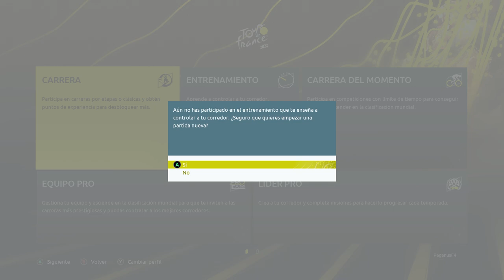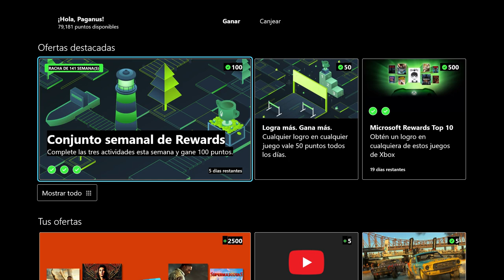Logro Express | Baptism Of Fire En Tour De France 2022 | Free Play Days | Xbox Game Pass | Live Gold